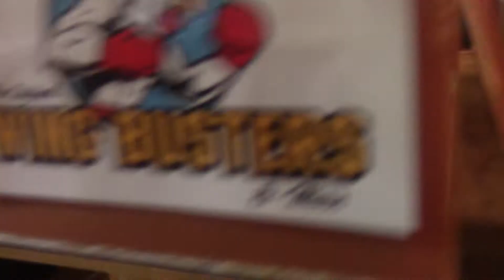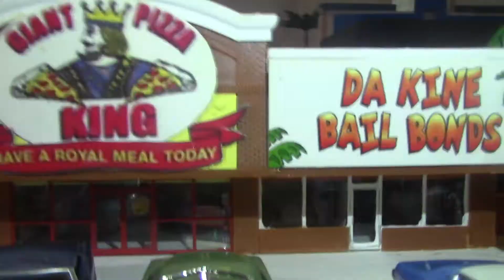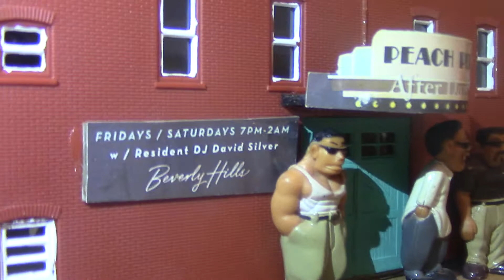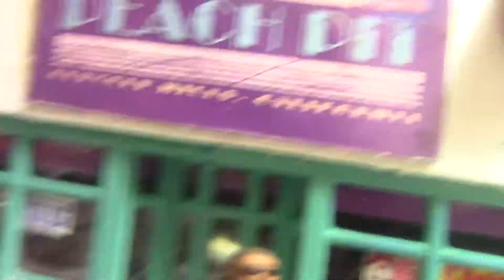Hollywood style pt 2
These are some of my 1:64 scale diecasts  from Greenlight Collectibles, M2, Auto World, & Dub City along with some of my ho & s scale Hollywood buildings.